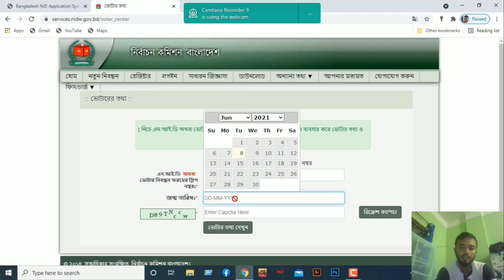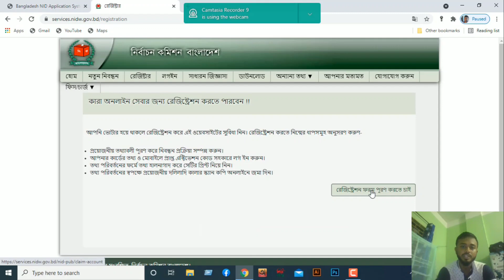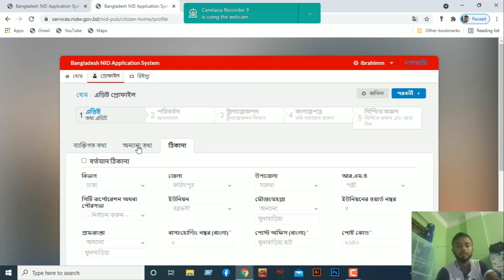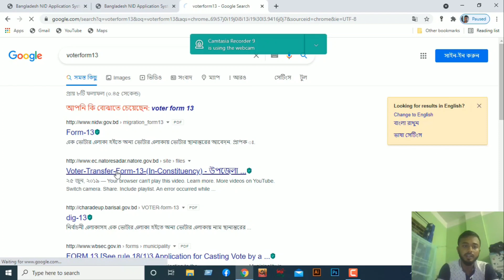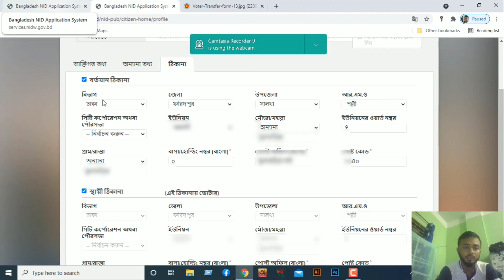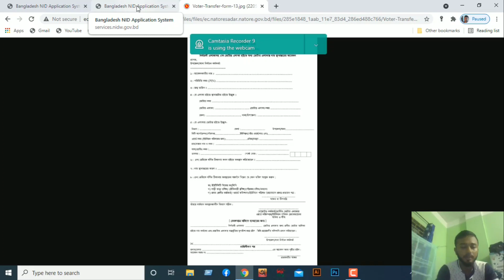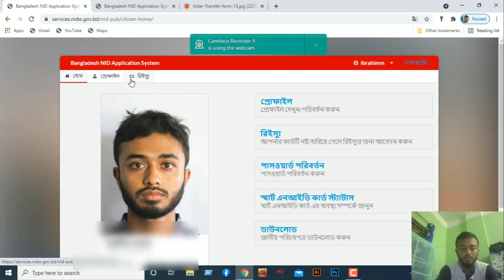NID card বর্তমান ঠিকানা ও স্থায়ী ঠিকানা online change।। current address and permanent address online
NID card change current address and permanent address online